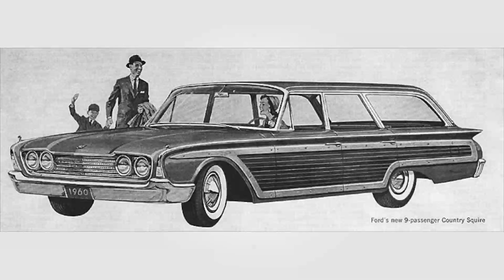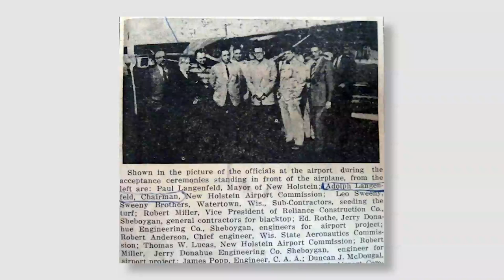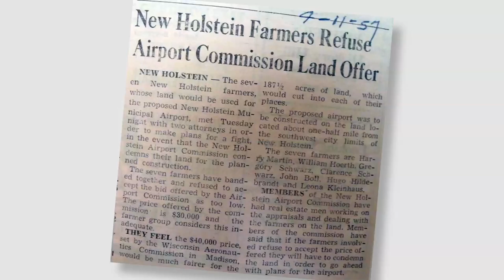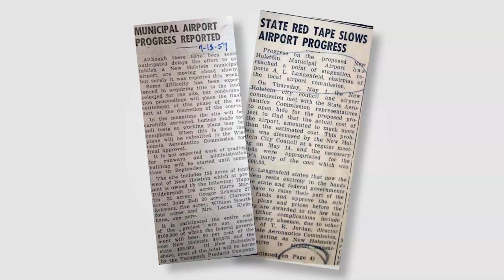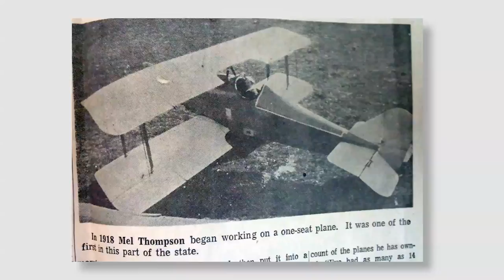New Holstein Airport History